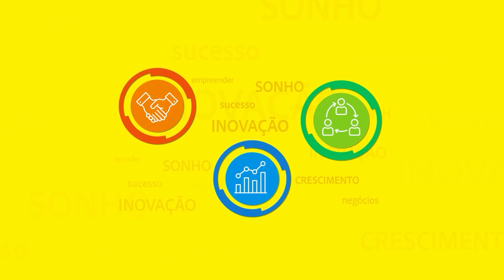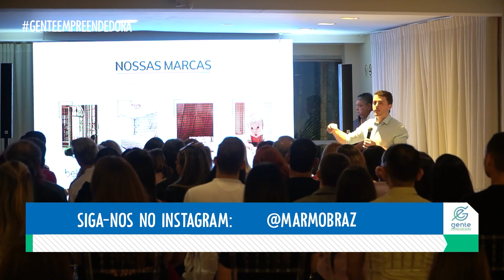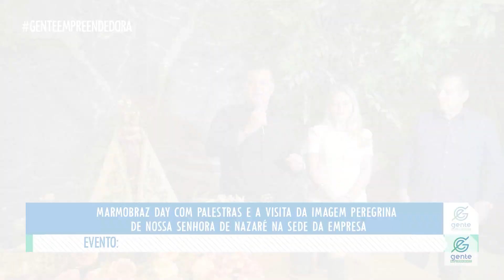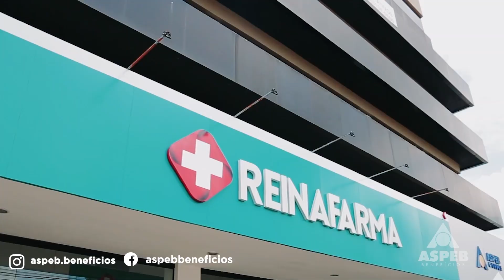GENTE EMPREENDEDORA DE 14 DE OUTUBRO DE 2024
O GE da semana está interessante.
- Cartão ASPEB está habilitado para compras no Líder São Francisco.
- Marmobraz Day com duas palestras e a visita da Santa Peregrina de Nossa Senhora de Nazaré na sede da empresa

Acompanhe no canal GE.